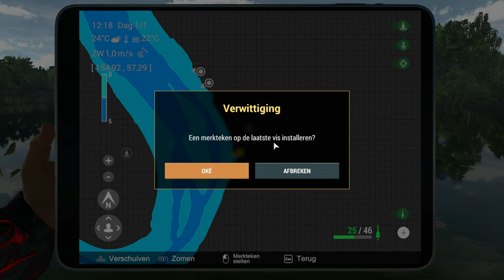Fishing Planet Meerval & Bullhead vangen doe je zo! MudWater River Trofee exemplaren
Ik doe dit puur voor mijn plezier en hoop dat ik jullie er ook een plezier mee doe :)
Vind je dit een leuke video of vind je mijn andere afspeellijsten leuk? Dan zou het leuk zijn als je dan even op het duimpje omhoog klikt en reactie achter laat .

"Hoe meer zielen hoe meer vreugd "
Hengel: OmniFloat 350
Molen MiniSpin 1200
Lijn: Mono 0.18MM
1 maal dobber
Haak: Haak #2
Aas: Dierenvoer

Visdiepte 250CM
Visafstand 8 -t/m 12 Meter

I made this video for fun and I hope you like the video :)

Cheers,
Dreamteam Gaming [D-T-G]